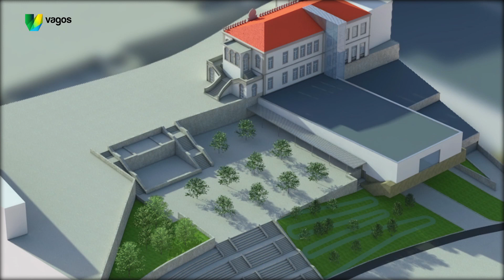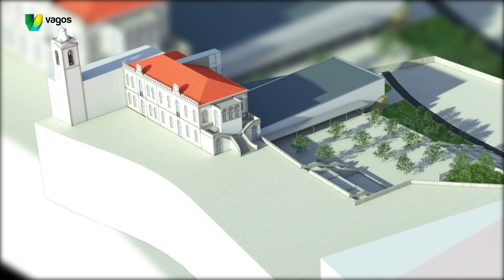03 FEEI Reabilitação Urbana